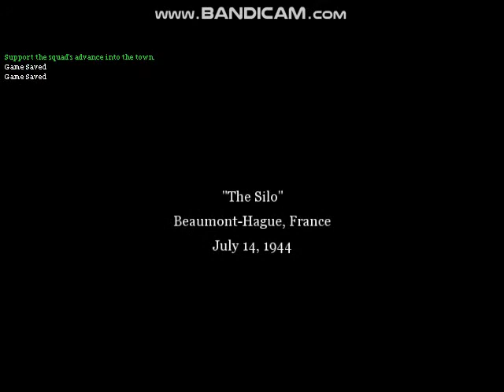Call Of Duty 2 - The Silo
Here is the Silo mission during the American Campaign.